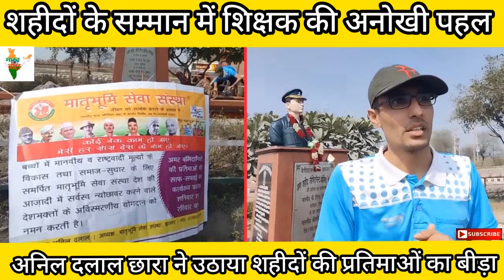शहीदों के सम्मान में शिक्षक की अनोखी पहल | Unique initiative of teacher in honor of martyrs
शहीदों के सम्मान में शिक्षक की अनोखी पहल।
अनिल छारा ने उठाया शहीदों की प्रतिमाओं का बीड़ा
झज्जर के गांव छारा निवासी अनिल पेशे से शिक्षक हैं और हर सप्ताह शहीद स्मारकों का सौंदर्यकरण करने का बीड़ा उठाया हुआ है। अनिल ने बताया कि वह हर शनिवार या रविवार को शहर के शहीद स्मारक की साफ सफाई करने के लिए पहुंच जाते हैं। उन्होंने दूसरों से अभी इत्यादि सभी अपने शहीदों के सम्मान में शहीद स्मारकों की देखभाल करें। उन्होंने बताया कि जब शुरुआत में उन्होंने शहीद स्मारक को देखा तो उनकी हालत काफी खराब थी। इस कारण उन्होंने शहीद स्मारकों की साफ सफाई करने की ठानी।
Unique initiative of teacher in honor of martyrs.
Anil Chhara took the lead in the statues of the martyrs
Anil, a resident of Chhapra village of Jhajjar, is a teacher by profession and has taken the initiative to beautify the martyr's memorials every week. Anil told that he reaches every Saturday or Sunday to clean the martyr memorial of the city. He asked others to take care of martyr memorials in honor of their martyrs. He told that when he initially saw the martyr memorial, his condition was very bad. For this reason he decided to clean the martyr memorials.
shaheedon ke sammaan mein shikshak kee anokhee pahal. Anil chhaara ne uthaaya shaheedon kee pratimaon ka beeda jhajjar ke gaanv chhapara nivaasee pradeep peshe se shikshak hain aur har saptaah shaheed smaarakon ka saundaryakaran karane ka beeda uthaaya hua hai. pradeep ne bataaya ki vah har shanivaar ya ravivaar ko shahar ke shaheed smaarak kee saaph saphaee karane ke lie pahunch jaate hain. unhonne doosaron se abhee ityaadi sabhee apane shaheedon ke sammaan mein shaheed smaarakon kee dekhabhaal karen. unhonne bataaya ki jab shuruaat mein unhonne shaheed smaarak ko dekha to unakee haalat kaaphee kharaab thee. is kaaran unhonne shaheed smaarakon kee saaph saphaee karane kee thaanee.

शहीद जवान,
शहीद दिवस,
शहीद दिवस स्टेटस,
army शहीद,
army शहीद song,
शाहिद army,
indian army शहीद,
शहीद ए आजम भगत सिंह,
शहीद bhagat singh,
martyrs day,
martyrs day status,
martyrs day poster,
martyrs day song,
martyrs of indian army,
martyr's corner,
memorial generation,
memorial day,
memorial verses,
memorial architecture,
memorial army,
memorial battle royal,
army song,
army status,
army lover,
army video,
army day status,
army lover status,
army attitude video,
army emotional video,
army emotional status,
army e filing,
army foji,
army force,

jhajjar ki news,
jhajjar ki khabar,
jhajjar khabar,
jhajjar,
haryana news hssc,
haryana news latest,
jhajjar haryana,
jhajjar news live today in hindi,
jhajjar news hindi,
jhajjar news haryana,
jhajjar news update,
jhajjar news in hindi,
jhajjar,
jhajjar ki video,
jhajjar jail ki video,
rohtak news today,
rohtak news,